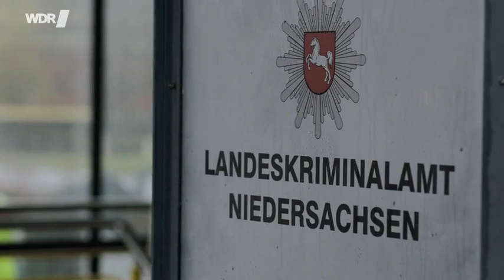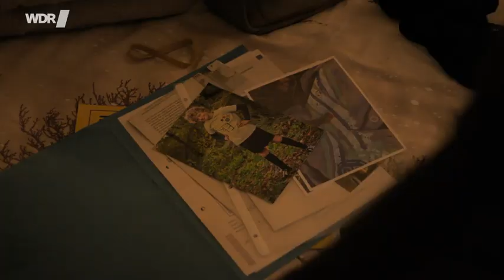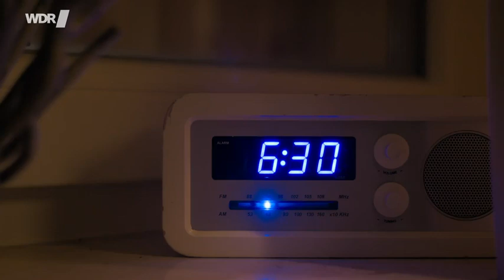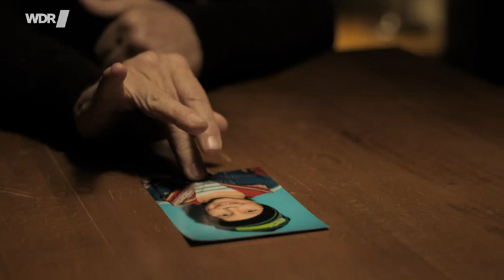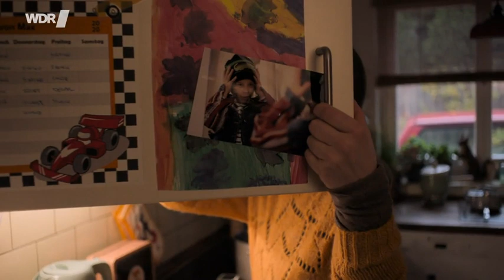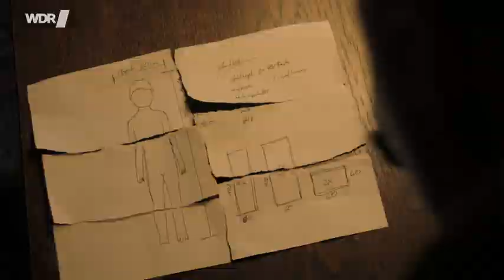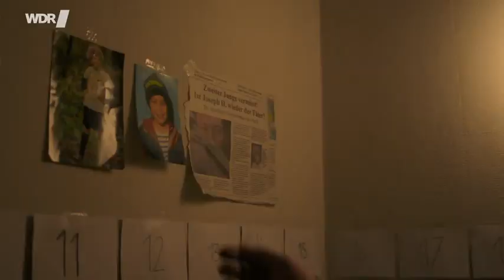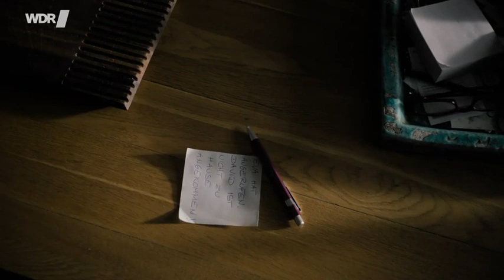Film Im Abgrund